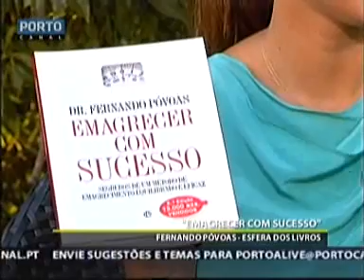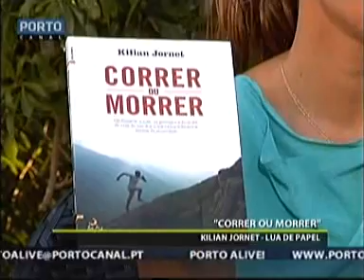"Emagrecer com sucesso" e "A dieta dos 31 dias" no Porto Alive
"Emagrecer com sucesso" de Fernando Póvoas e "A  dieta dos 31 dias" de Ágata Roquette" no programa  Porto Alive do Porto Canal